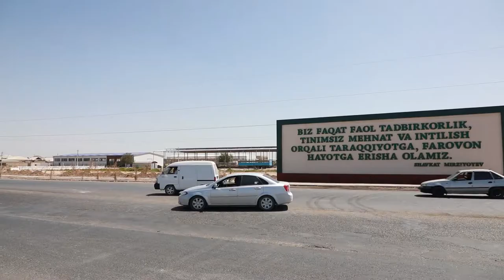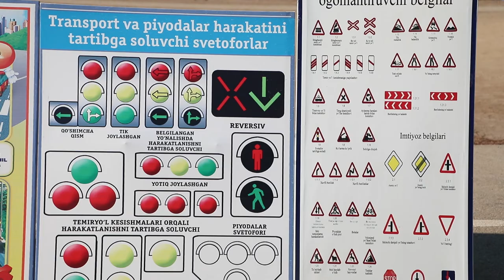Yo‘llarda bolalar salomatligini asrash — asosiy vazifalarimizdan biri!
"Juma — yo‘l harakati xavfsizligi targ‘iboti kuni" doirasida o‘quv muassasalarida tushuntirish ishlari, ta’sirchan videoroliklar orqali yo‘llarda qoidalarga rioya qilish yuzasidan targ‘ibot tadbirlari tashkil etilmoqda.